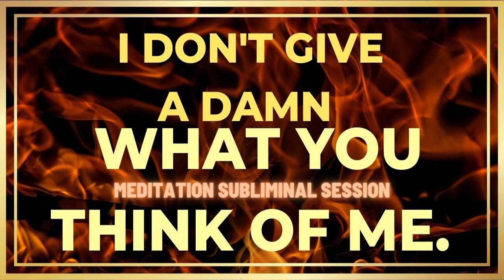I don't Care What Others Think About Me i Enjoy My Life With My Rule |Music with subliminal messages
Are you tired of worrying about what other people think of you? This subliminal session is designed to help you overcome that preoccupation and stop caring so much about what others think. By repeatedly affirming that you are confident and secure in yourself, this session will help to reprogram your subconscious mind and allow you to focus on more important things.

I give up worrying about what other people think about me
I choose to love, appreciate and respect myself
I choose to be what I want, love and want to be
I allow myself to have what I really want to have
I give up feeling uncomfortable and insecure
I love people who make me afraid of what they will say about me
and allow myself to love and appreciate myself
I give up holding back
I give up all fears of what people will think of me
I give up all fears throughout my entire past
I firmly grip my authority in my hands.
I stop analyzing and recall what others have said about me.
I give up bad stories about me
I give up thinking about what people thought about me
I let go of the idea that they had bad intentions because I don't read other people's minds
I give up thinking that people think badly of me
I give up the idea that I should think about what other people think about me
I give up the idea that if I don't think what others think of me,I will become a bad man

I refuse to believe that their thoughts about me are more important than my thoughts
I choose to feel from the depths of my soul what I want for myself
I choose to trust my higher self
I believe that reasonable people will think positively about me
I give up the need to impress anyone
I listen to my higher self, follow where he leads me and do what he tells me
I renounce the idea that people have the ability to rule over meI allow myself to think well of myself and even more than that
I like to live my highest self
I choose to be the person I want to be
I allow myself to do the things I can do
and I like to think very well of myself while doing them
I am now telling the whole world, I love myself

If you are new to The Meditation Booster Studio channel, I’m happy you clicked on my Music! Hopefully, you find the music relaxing!

🎬SUGGESTED MUSIC VIDEOS
Don't forget to watch 📽 My other music videos. Please check them out :